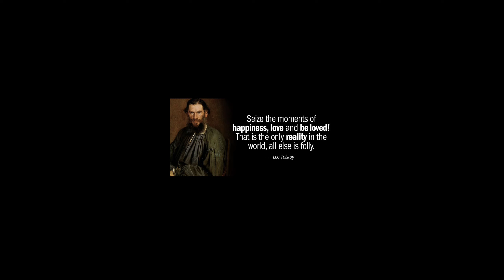Takot sa Sariling Multo - a VAWC Entry of NIPSC SIT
This short film performed by the BSIT Automotive students is an entry for the Short Film about VAWC (Violence Against Women and Children) Campaign.

Location: Estancia, Iloilo
SubLocation: TEArawi and 7-Eleven
Directed by: Roger V. Villa, Jr.

Audio includes:
Drama (Piano Version) and Soft Drama
by Aleksandr Shamaluev